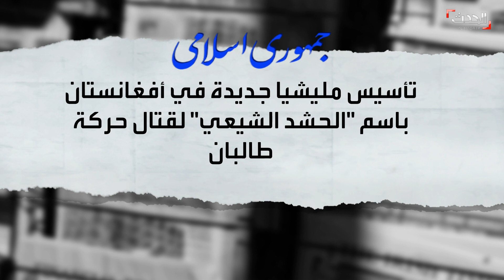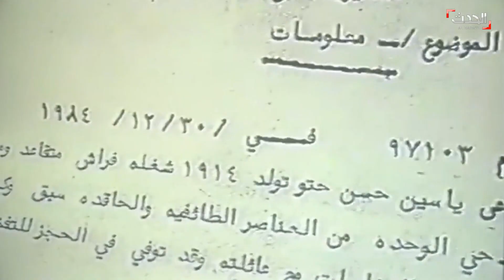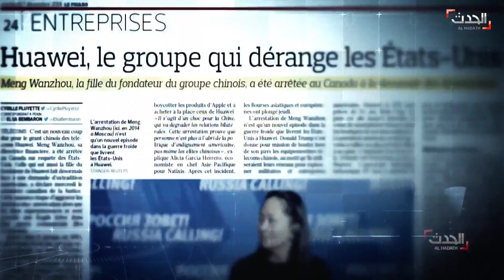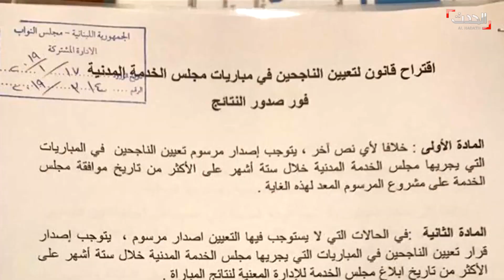التاسعة عشرة | قتلى بنيران الأمن الإيراني في إيذج وطهران تحشد في أفغانستان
التاسعة عشرة | الثلاثاء 20 يوليو 2021